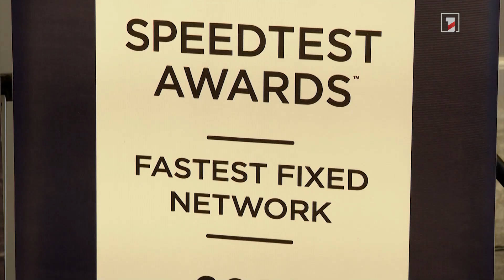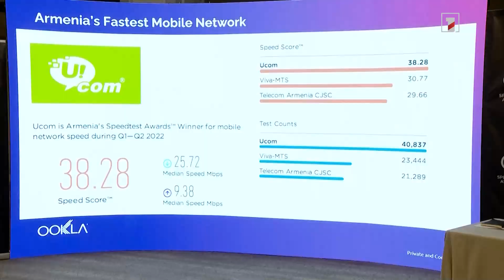Հայաստանում ամենաարագ ցանցը Ucom-ինն է. Ookla-ի գնահատականը